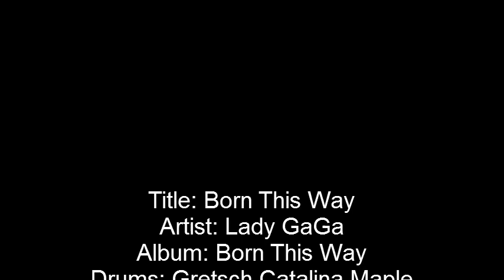Born This Way - Drum Cover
Okay I am not a big fan of Lady GaGa, but I think this song is amazing, and has a great meaning, along with GREAT lyrics.
Please enjoy this drum cover of, "Born This Way" by, "Lady GaGa!"